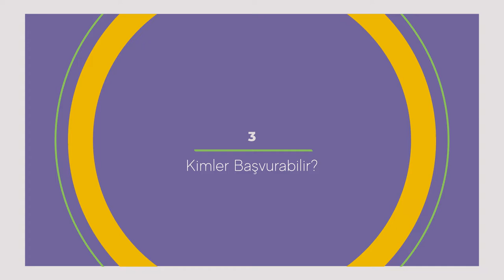3) Haklara Destek - Kimler Başvurabilir?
6 videodan oluşan bu video serisini Haklara Destek Programı hakkında bilgi vermek üzere sizler için hazırladık. Hafıza Merkezi ve Heinrich Böll Stiftung olarak ikinci kez Avrupa Birliği Türkiye Delegasyonu finansmanı ile Türkiye'deki küçük ölçekli hak temelli çalışan örgütlere ve taban örgütlere kurumsal hibe ile birlikte kapasite gelişim desteği sağlayacağız.

Video içerikleri hakkında içerik bilgisini aşağıda bulabilirsiniz.

İlk videoda Haklara Destek Programı’nı genel hatlarıyla tanıtıyoruz. İkinci videoda ise Hafıza Merkezi yöneticilerinden Murat Çelikkan ve proje partnerimiz Heinrich Böll Stiftung’dan Semahat Sevim aracılığıyla programın öneminden ve amacından bahsediyoruz. Üçüncü videoda aday örgütlerin başvuru için uygunluk kriterlerine değiniyoruz ve detaylandırıyoruz. 4. videoda, başvuruya uygun bir aday örgütün başvuruyu nasıl tamamlayacağını ve başvuru için önemli tarih ile gerekli belgeleri anlatıyoruz. 5. ve 6. videoları ise teknik destek vermek amacıyla hazırladık. Bu kapsamda 5. videoda, bütçeyi hazırlarken nelere dikkat etmeniz gerektiğini ve 6. videoda ise başvurunun tamamında kullanacağınız BELLEK Hibe Yönetim Sistemi’nin nasıl çalıştığını anlatıyoruz.

Hazırladığımız destek videoları, başvuru rehberini tamamlayıcı olması özelliği taşıdığı için başvuru süresi boyunca videolardan sıklıkla yararlanmanızı öneririz.

Hazırladığımız Haklara Destek Başvuru Rehberi'ne haklaradestek.org web sitemizden ulaşabilirsiniz.

Video: birtakimisler.biz